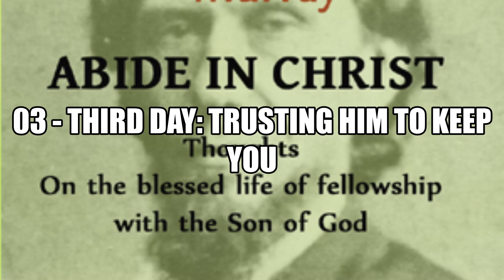Abide in Christ by Andrew Murray 03 Third Day Trusting Him to Keep You Full Audiobook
Abide in Christ

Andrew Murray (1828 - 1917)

Towards the close of his ministry on earth, Jesus taught his disciples of the need for them to abide in Him. This word "abide" speaks of the intimacy of fellowship with the Master to which his followers are still invited. Andrew Murray wrote this series of meditations, which he subtitled "Thoughts on the Blessed Life of Fellowship with the Son of God", out of a conviction that many believers are missing out on something that is really at the heart of a healthy Christian life. The author explains that many, although they trust the Lord for forgiveness and help, have yet to experience the blessing of a day by day and hour by hour walk with the Lord, and therefore are not enjoying the power, the joy and the fruitfulness that is available to each one. He shows how, by taking the time to live closer to Jesus, we may move into a deeper and stronger Christian experience. (Summary by Christopher Smith)

Genre(s): Self-Help, Christianity - Other

Language: English